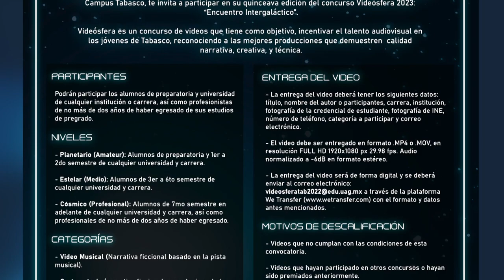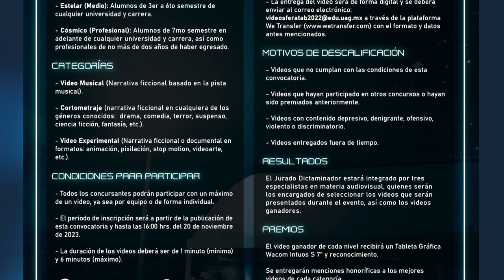En el estudio nos acompañaron los estudiantes de la Universidad Autónoma de Guadalajara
En el estudio nos acompañaron los estudiantes de la Universidad Autónoma de Guadalajara, Isis Estefanía Javier Flores y Maximiliano Ramos Gil